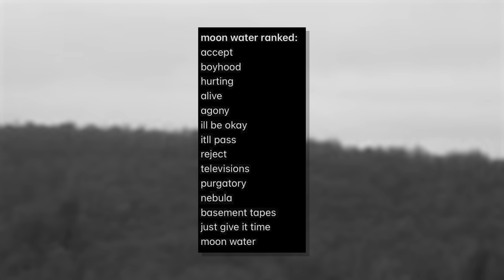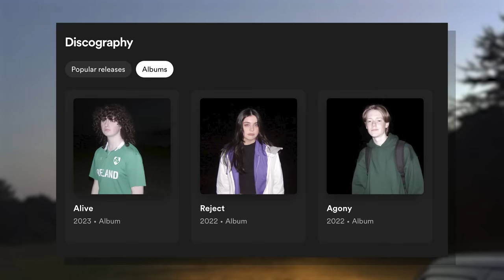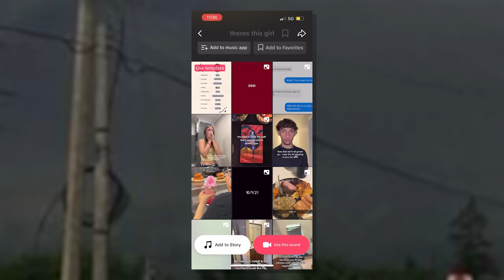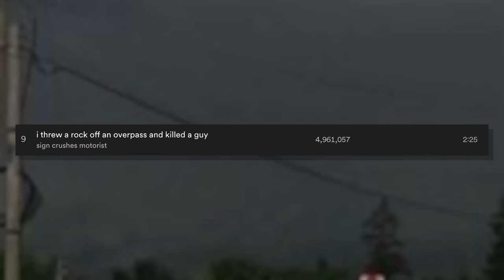Who Is Liam McCay?